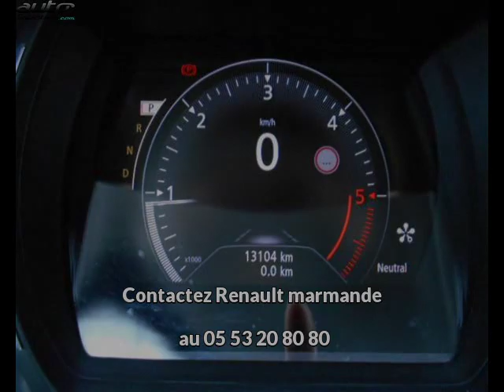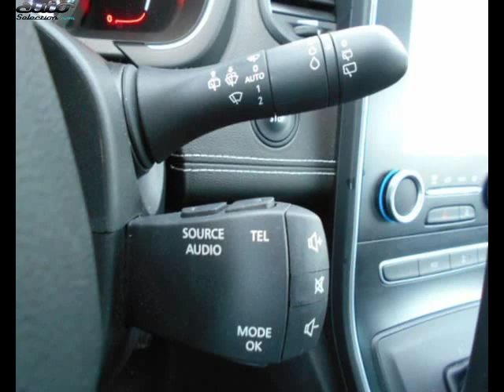Renault scenic occasion visible à Sainte-bazeille présentée par Renault marmande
Cette Renault scenic occasion disponible à Sainte-bazeille dans le 47 est mise en vente par Renault marmande - 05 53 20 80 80 - tous les détails sont